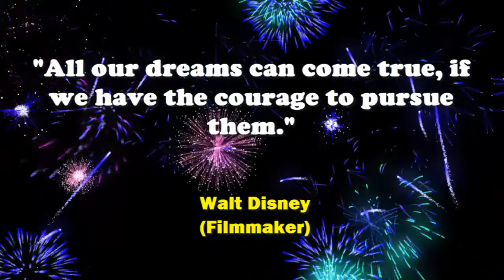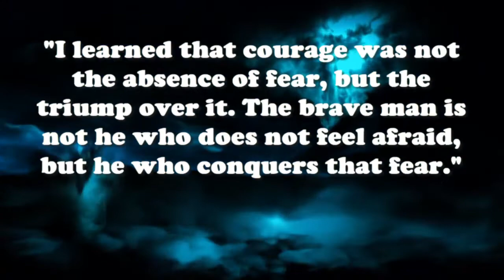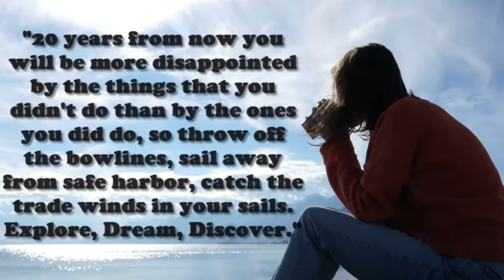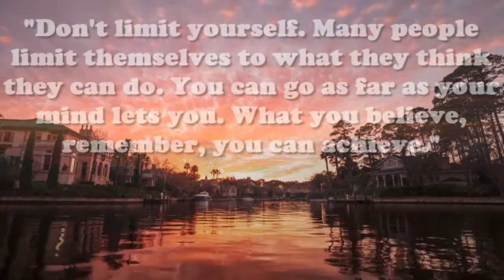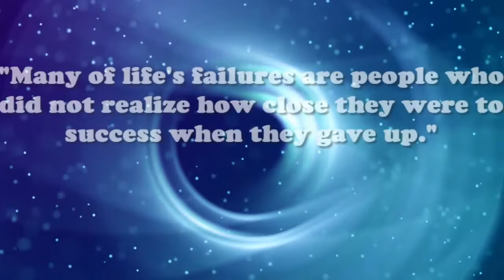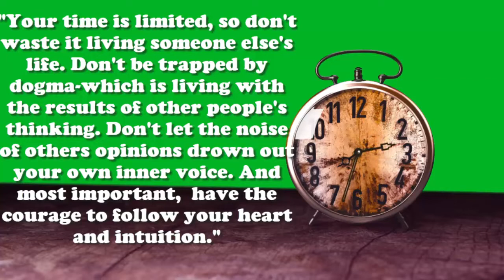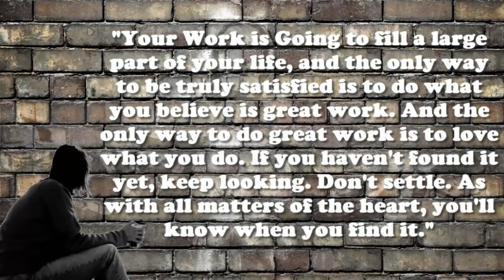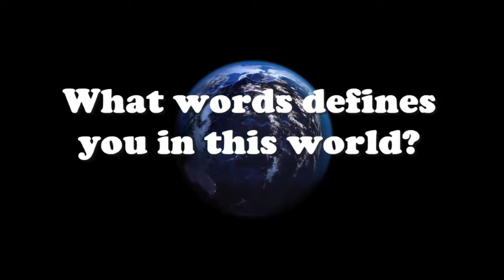VIDEO that Motivates your Day | Dream Bigger | No Excuses | Inspire thru words of Famous Persons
A VIDEO that can Motivates your Day. Make you realize to Dream Bigger with No Excuses and Inspire and Makes your Day a Great day.

Be consistent on what you are doing, doing what you love and loving what you do, there are no reasons to make you stop. Do what is right and do what you want to make things right.

This channel was created for ideas-entertainment purpose only, most of the contents may add knowledge while watching.

You can't please everybody to be good, but we can stay on our best. Just do what you love and be great in everything.

Choose whatever you want to be.
Time is limitless, avail it free and spend it wisely.

R-C

 Be thankful everyday.Be Great.😊🌻🦋